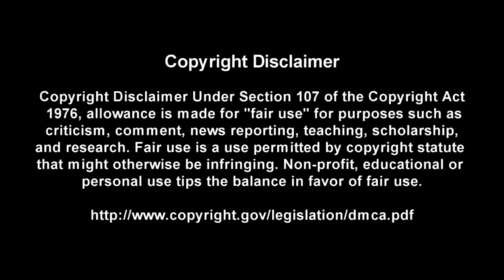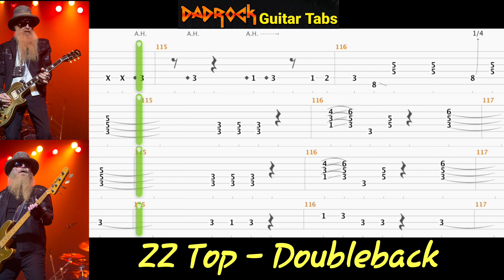Doubleback - ZZ Top - Guitar + Bass TABS Lesson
This is a practice tool I put together With the help of Songsterr to help My fellow DadRockers  learn the main guitar parts for Doubleback by ZZ Top

Intro: (0:00)
Video: (0:37)